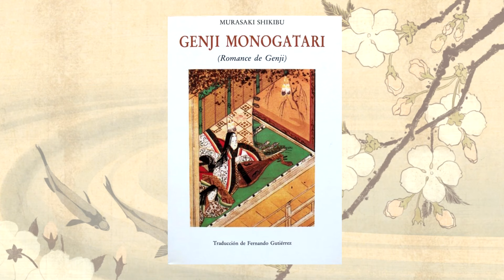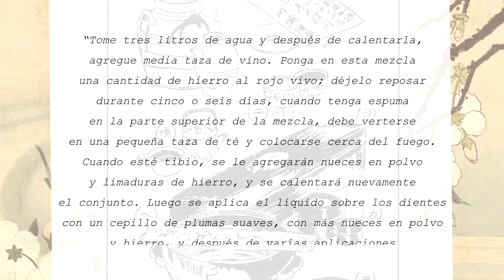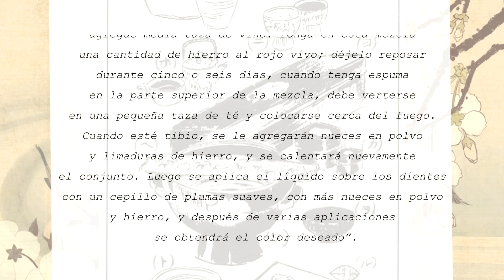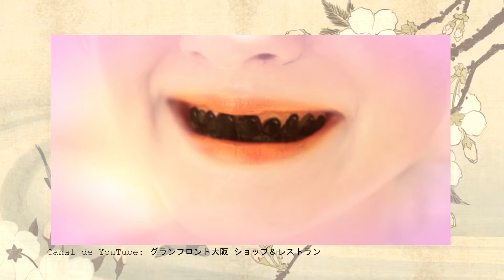Ohaguro: La belleza de los dientes negros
Hoy en día a nadie le gustaría tener los dientes negros, pero existió una época en donde los dientes negros eran el reflejo de la belleza, es la costumbre del Ohaguro. Costumbre que incluso tiene su propio fantasma.

Fuentes
- Ohaguro: The Beauty of Blackened Teeth in Old Japan
- Ohaguro: Why Did the Japanese Dye Their Teeth Black?

Peliculas
El cuento de la princesa Kaguya (2013)
Sun in the Last Days of the Shogunate (Bakumatsu taiyōden) 1957

Video final
お歯黒美女デート